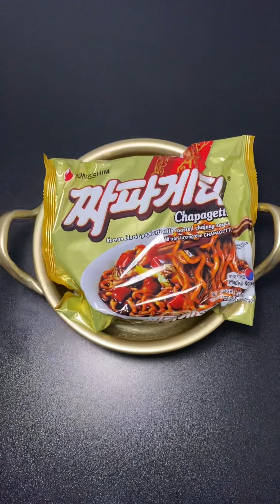Ramen Hacks Shorts | Jjajang Black Bean Ramen | COOKING | ASMR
© Bản quyền thuộc về Mì Tôm Hôm
© Copyright by Mi Tom Hom ☞ Do not Reup